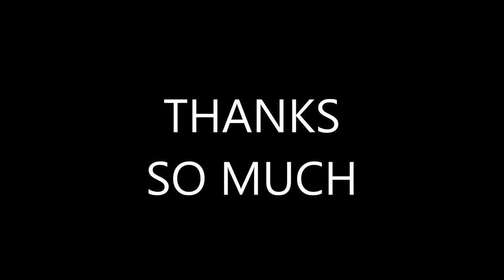Entrevista para Trabajar en Cruceros - Area de Entretenimiento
5 Preguntas en donde querran descubrir tu personalidad